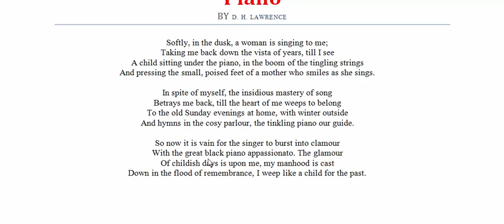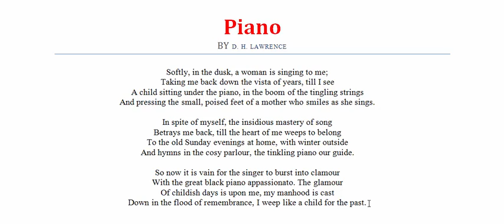Piano | The Piano by D. H. Lawrence | Poetry, Poem, Literature, Kobita, Sahitto